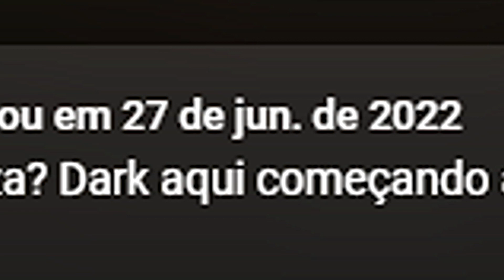O Que aconteceu com o 100% do Pokémon Fire Red? - PokéTrainer Dark -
Fala minha Legião, beleza? Dark aqui, e hj vou explicar pra vcs o que houve com o vídeo de 100% da serie do detonado Pokémon Fire Red.

Entrem no Discord do Canal (Rebelião de Blackthorn City) através deste link!